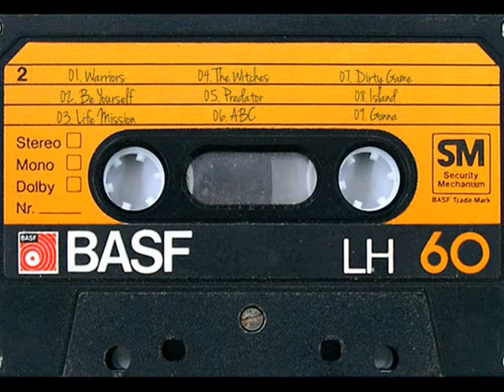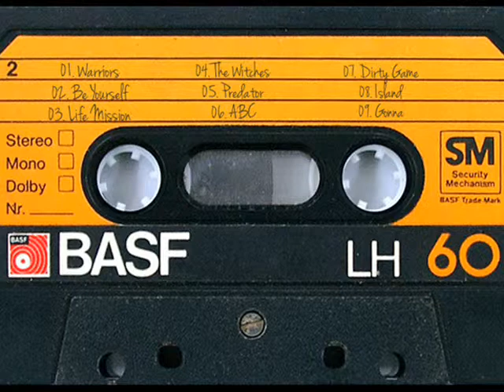Bestiac - Dirty Game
LYRICS

VERSE 1
You're leading in this game
You have the score in your hands
But I won't be ashamed
And I will play 'til the end
The winner's uncertain
So I am waiting for my turn
'Cause I know the secret cipher

CHORUS
This will be
The dirty game
This will be
The dirty game

VERSE 2
Now you are annoeyd
Because I've played this good move
You have reached the point
When you don't know what to do
We have changed our posts
But winner's still uncertain
Nobody knows who will finish this game

BRIDGE
Maybe you think
That this is stupid game
The game without the end
But you can feel
The same thing in your life
When future is not bright

We are so weak
And sometimes fall on knees
In our human weakness
But this is game
Where wins the one who'll last
Thanks to the patience and trust